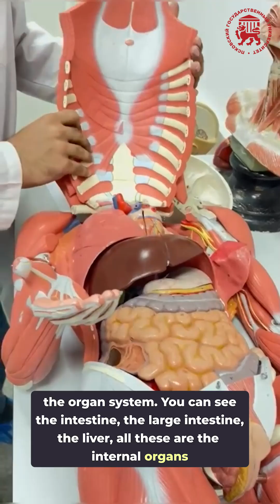Pskov State University | Anatomy Lab Tour | MBBS in Russia | Rus Education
Thinking about pursuing MBBS in Russia? Join us for an exclusive tour of the Anatomy Lab at Pskov State University. Discover the advanced facilities and hands-on learning environment that make this university a top choice for international medical students.

- **Anatomy Lab Tour:** A detailed walkthrough of the state-of-the-art Anatomy Lab at Pskov State University, showcasing the modern equipment and facilities.

- **Hands-on Learning:** Insight into the practical training and hands-on learning opportunities available to MBBS students.

- **Academic Excellence:** Information about the university's commitment to providing high-quality medical education and training.

- **Student Experience:** Hear from current students about their experiences and how the Anatomy Lab enhances their medical education.

- **Admission Guidance:** Tips on how to apply for MBBS at Pskov State University and what to expect during the admission process.

📌 **Key Highlights:**
- Tour of Pskov State University's advanced Anatomy Lab
- Overview of practical training and learning opportunities
- Testimonials from current MBBS students
- Admission requirements and guidance for international students
- Benefits of studying MBBS at Pskov State University

🌐 **About Rus Education:**
Rus Education is dedicated to guiding aspiring medical students to find the best educational opportunities in Russia. We provide detailed university reviews, admission assistance, and personalized advice to help you make the right choice for your medical career.

Explore the **Anatomy Lab** at **Pskov State University** and discover why it's a top destination for **MBBS in Russia**. This video provides a detailed tour of the lab, insights into hands-on learning opportunities, and testimonials from current students. Learn about the admission process and benefits of studying at Pskov State University with guidance from **Rus Education**.